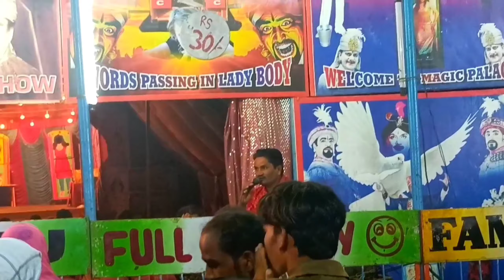EXIBITION VLOG #1 || SADASIVPET DARGA VLOG || NEW VLOG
🔴Tags🔴

free fire status whatsapp status
free fire attitude status
free fire status video status video
new status whatsapp status
free fire shayari free fire lover status
free fire sad status new status 2020
free fire status shayari status
free fire free fire video free
fire status attitude
free fire shayari status
free fire song attitude status
Free Fire Tik Tok FREEFIRE what's up status FREE FIRE LOVER Free Fire Attitude WhatsApp Status
Free Fire Attitude Shyri WhatsApp Status
Free Fire One Tap King
Free Fire Ajju Bhai WhatsApp Status
Free Fire Hacker
Free Fire Best gameplay Status
free fire new whatsapp status love status freefire status video
free fire status song new
free fire status new whatsapp status shayari status
free fire whatsapp status hindi whatsapp status free fire hindi status
free fire love story status whatsapp status